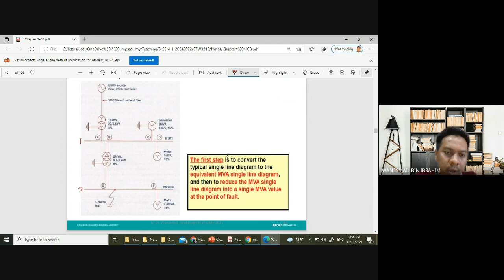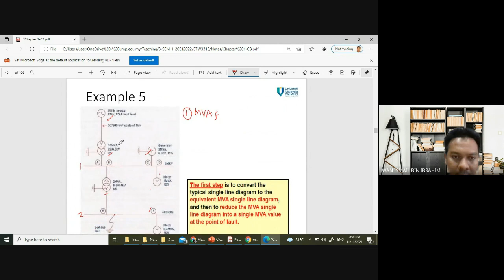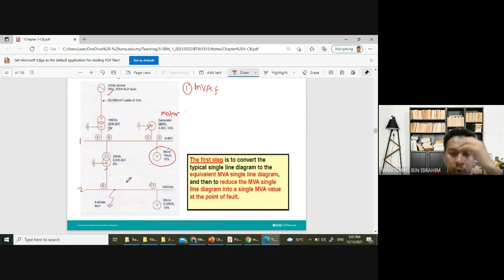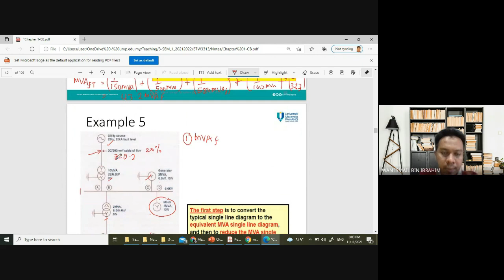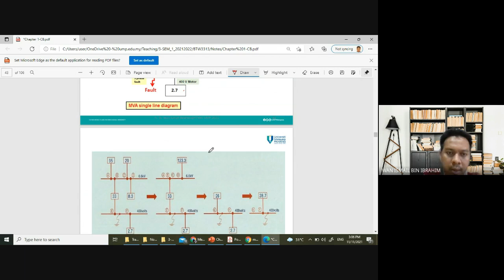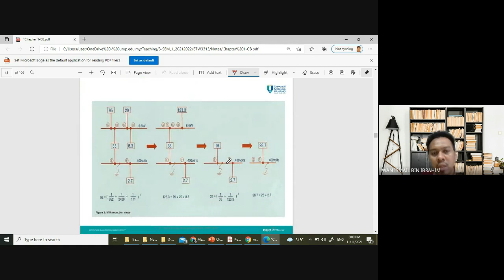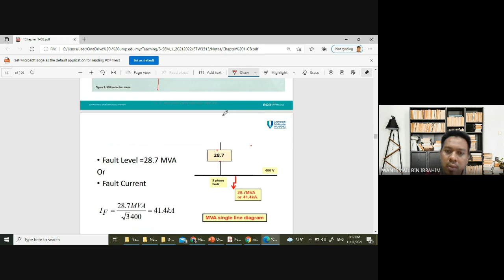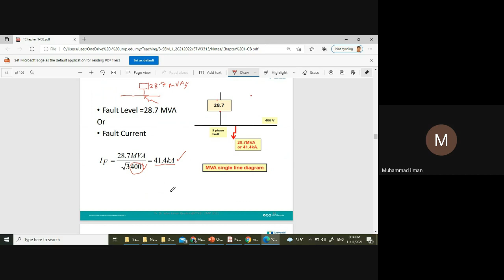Chapter 1-Part 15